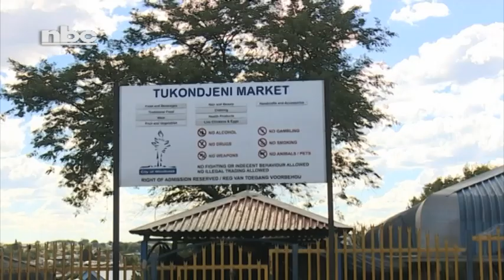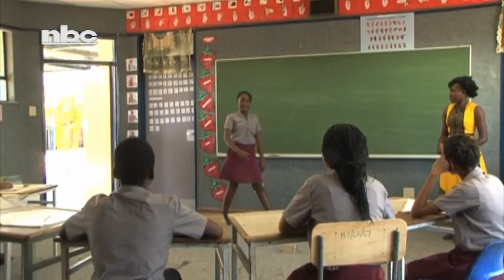Criminalisation of fake news is not suppression of free speech in disguise - Dausab-NBC